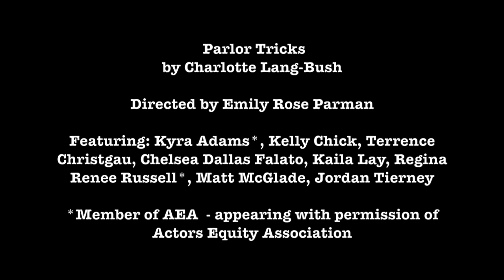Parlor Tricks Trailer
Theydies and Gentlethems, we summon you to our Parlor. Witness as the Mystic Thornes (Kalia Lay, Chelsea Dallas Falato, and Kyra Adams) peer beyond the veil of death and prove that sometimes, the most terrifying hauntings are those committed by the patriarchy.

Also starring: Kelly Chick, Regina Russell, Terrence Christgau, Matt McGlade, and Jordan Tierney.

"Parlor Tricks," a comedy of sex, séances, and sisterhood makes its off-off Broadway debut, opening the Fresh Fruit Festival!

Directed by the utterly wondrous Emily Rose Parman, stage managed by the incomparable Danitra Faithe, fight-choreographed by the brilliantly bloodthirsty Nathan Louis Oesterle and written by the charmingly morbid Charlotte Lang-Bush.

If you're feeling generous, feel free to chip in to our (tax-deductible) Fractured Atlas fund
Help us pay the actors more, and earn some awesome rewards!

CW: trauma, violence
Huge thanks to Laurel Anderson for the video!